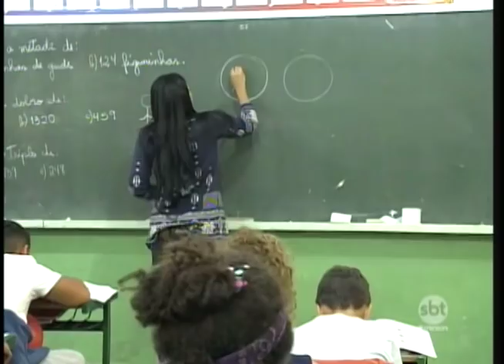Ideb: escola da região se destaca entre as melhores do Brasil